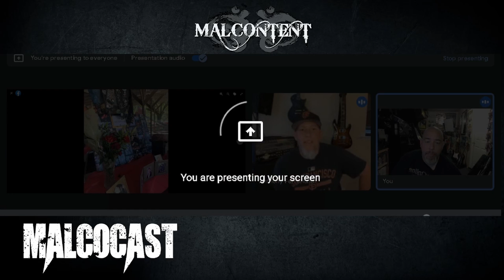Remembering a Vacaville Music Legend Jimmy "Puke" Reeves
In this episode of the MalcoCast, we talk about a Vacaville Music Scene Pioneer and Legend who recently passed away. Jimmy Puke Reeves was well known on the Vacaville music scene and to his last breath, supported the scene and everyone in it. His Celebration of Life held at the Moose Lodge on July 9, 2022, was a fitting tribute to the man who loved music so much.